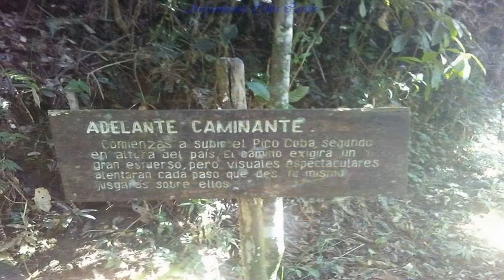Hostal de Alina y Ariel, Santiago de Cuba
La puedes alquilar en la siguiente URL La Casa Alina y Ariel de Santiago de Cuba ofrece alojamiento solo para adultos con salón compartido, jardín y terraza. El alojamiento cuenta con recepción 24 horas, servicio de habitaciones y cambio de divisa.

Hostal Casa de Alina y Ariel, alojamiento familiar en Santiago de Cuba, ubicado en el centro de la ciudad, en pleno casco histórico donde se encuentran diversos lugares de interés cultural e histórico tales como: Parque Céspedes Museo Municipal, Casa de la Trova, Museo de la Clandestinidad, Paseo Martí o la Iglesia Catedral.  La zona cuenta con bares, hoteles, mercados, teatros y museos de gran interés

Cabe destacar algunos lugares de interés para lo cual necesita transporte, los más importantes pudieran ser el castillo del Morro, Parque Baconao, Ruina plantaciones de Café, La Gran Piedra y la Basílica de Nuestra Señora de la caridad del Cobre.